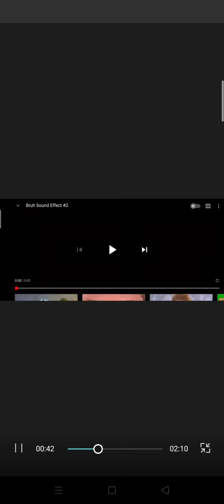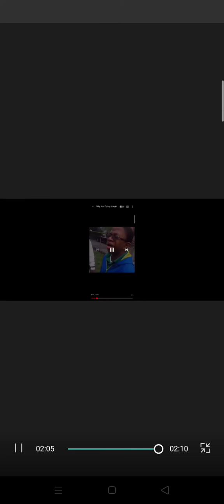Dude theft wars funny moments area 51 end police departments dude theft wars